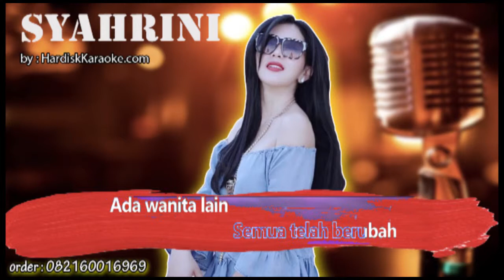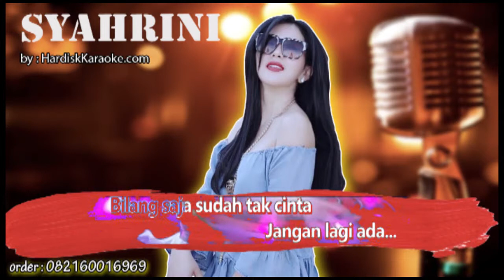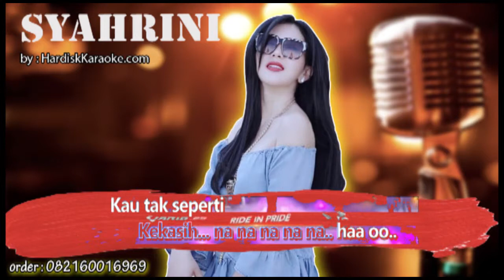WANITA LAIN PRINCESS SYAHRINI Karaoke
kau telah berubah, ku perhatikan sikapmu
dari ujung kakimu sampai helai rambutmu
aku hapal, aku tahu, ada yang berubah

ada wanita lain yang merubah dirimu
kau melukai aku, kau tak lagi seperti seorang kekasih

pelukanmu yang beku, kau tutupi senyum palsu
ciuman bibirmu terasa beku di hatiku
semua telah berubah

bilang saja sudah tak cinta
jangan lagi ada

(ada wanita lain yang membuat dirimu)
dan kau melukai aku, kau tak lagi seperti seorang kekasih
kau melukai aku, kau tak lagi seperti seorang kekasih, kekasih
kau tak seperti seorang kekasih